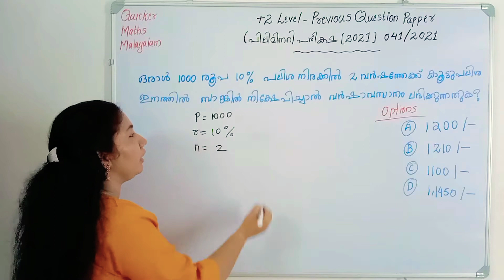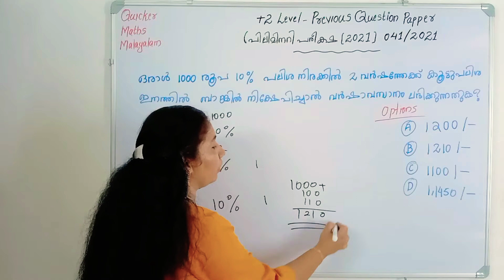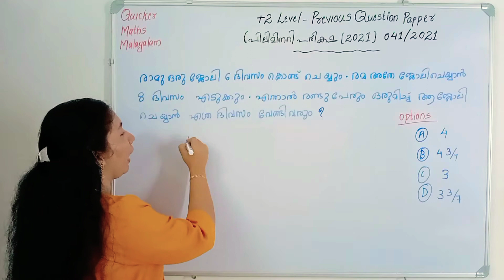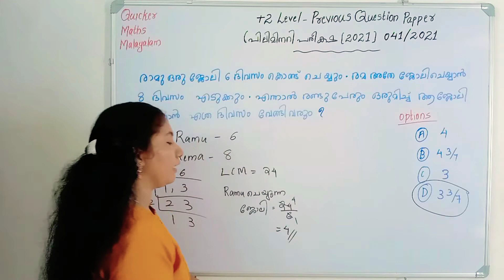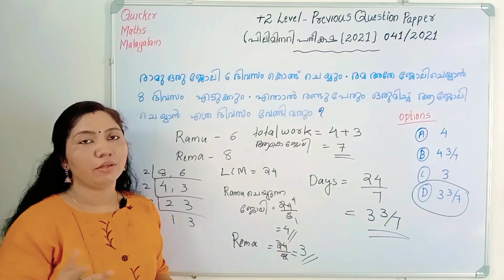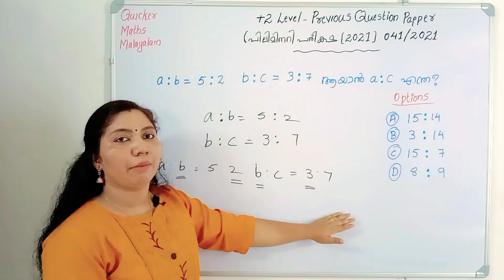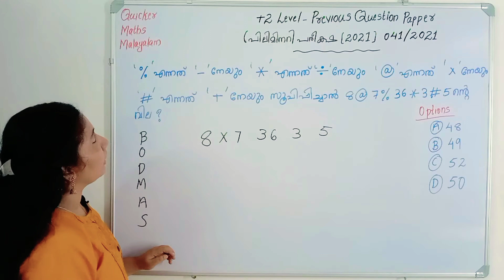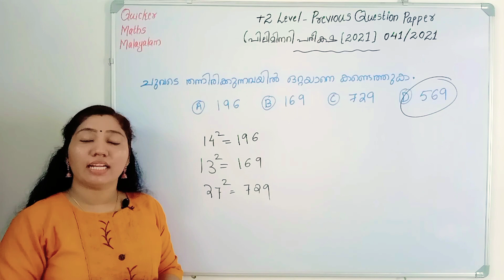+2 prelims exam phase 1 Maths 2021#plustwoprelims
plus two prelims exam 2021 phase 1 Maths questions & answers💥Maths previous questions💥Detailed explanation💥
5 questions
interest,time and work,ratio
learn concept

plus two level phase 1